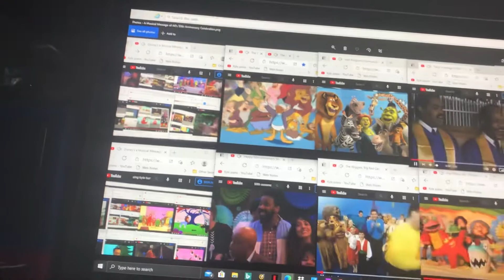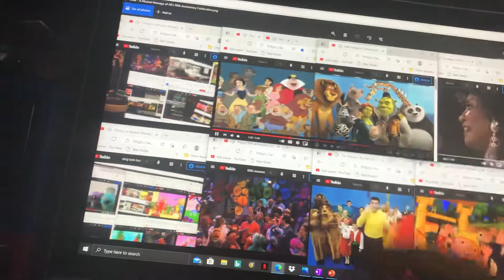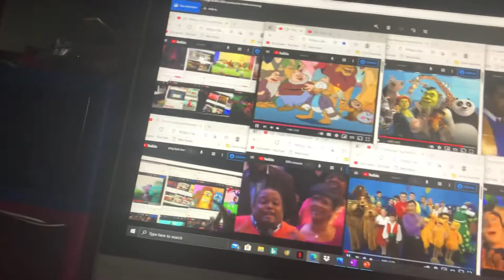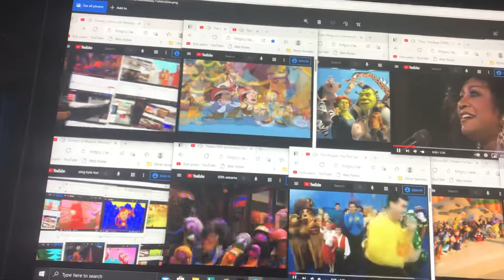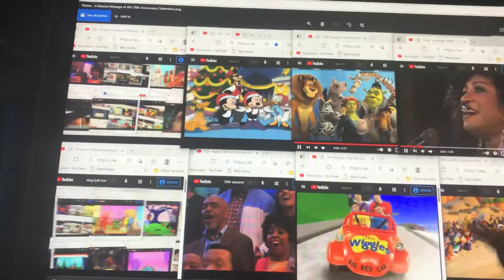Disney’s A Musical Message of All’s 50th Anniversary Celebration: Sing Finale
A Musical Message Of All Cast with Joseph-Gordon Levitt, Patti LaBelle, Itzhak Perlman, and Whoopi Goldberg and all the characters all that finale.

Kermit the Frog Miss Piggy Fozzie Bear Gonzo Rowlf the Dog Scooter Robin the Frog Floyd Pepper Janice Dr. Teeth Sweetums Crazy Harry Stalter and Waldorf The Swedish Chef Camilla the Chicken Beauregard Lew Zealand Singing Food Animal Link Hogthrob Dr. Bunsen Honeydew Beaker Sam the Eagle Pops Pepe the King Prawn Clifford Zoot Bean Bunny Afghan Hound Bobby Benson Babies Baby Koozebanian Creatures Baskerville the Hound Doglion Beaver Billy the Bear Blue AM Kid Blue Frackle Brewster Brown Bat Mahna Mahna Bubba Catgut Cows Chick Crocodiles Fazoobs Dogs Zelda Rose Rufus Female Koozebanian Creature Fleet Scribbler Clyde Frank Frogs Fletcher Bird Chickens Doris Mo Frackle Pink Frackle The Gills Brothers Gladys Gorgon Heap Gaffer Green Frackle Harold Herbie the One-Octopus Band Jerry Nelson Muppet Jim Henson Muppet Jim Frawley Muppet J.P Grosse Kangaroo The Lautrec Sisters The Barbershop Cactus Quartet Foo-Foo Lobsters Hilda Male Koozebanian Creature Mary Louise Mean Mama Monkeys The Mutations The White Rabbit Blustering Bellowpane Monster Muppy Mel Annie Sue Paul Revere Lips Pumpkin AM Man Rizzo the Rat George the Jantior James Bobin Muppet Duke Svengali’s Assistant Flute Snatcher Ronald Duck Eric the Parrot Lothar The Newsman Dr. Julius Strangepork Bill Gil Jill Bobo the Bear Beth Bear Bears Screaming Thing Sheep Louis Kazagger Fred Thudge Luncheon Counter Monster Beautiful Day Monster Flower-Eating Monster Behemoth Miss Kitty Uncle Deadly Scudge Purple Frackle Mulch Chopped Liver Iguana Butch Sundance Droop Mildred Huxtetter Shakey Sanchez Snerk Snork Pokey Snake Frackle The Snowths Sopwith the Camel Silver Beak Rover Joe Swinetrek CrewPigs Squirrels Miss Mousey Mrs. Appleby Quongo Whatnots Dancers Marvin Suggs Mutt Lenny the Lizard Thog T.R Timmy Monster Chester Rat Yolanda Rat Tatooey Rat Masterson Rat Wayne and Wanda Harvey Winky Pinkerton Shirley Penguins Silm Wilson Gramps Zeke Lou Lubbock Lou Nigel Geri and the Atrics Lydia Pigs Baby Bear Seals Raccoons The Bun-Bun Brothers Skyball Paint Goat Big Bird Mr. Snuffleupagus Alice Snuffleupagus Oscar the Grouch Ernie Bert Count von Count Grover Two-Headed Monster Cookie Monster Abby Cadabby Elmo Dorothy Rosita Zoe Murray Monster Baby Bear Herry Monster Telly Monster Alan Bob Grundgetta Biff Sully Gabi Gina The Countess Mr. Hopper Brad Bruce Monster Cousin Monster Olivia David Gordon Dimples the Dog Farley Harvey Kneeslapper Fred the Wonder Horse Georgie Luis Maria Miles Susan Chris Nina Forgetful Jones Clementine Buster the Horse Leela Rusty Harry Monster Captain Vegetable Harvey Monster Grandmother Happy Herbert Birdsfoot Linda Little Bird Old MacDonald Bertha Maurice Monster Natalie Roxie Marie Don Music Mr. Johnson Merry Monster Roosevelt Franklin Roosevelt Franklin’s Mother Joey and Davey Monkey Guy Smiley Bruno the Trashman The Amazing Mumford Sherlock Hemlock Prairie Dawn Barkley Simon Soundman Deena Pearl Ingrid Humphrey Hoots the Owl Lefty the Salesman Poco Loco Betty Lou Lulu Dinger Mr. Honker The Oinker Sisters Honkers Sherry Netherland Rocky Gladys the Cow Irvine Preposterous Grouches Sesame Street Chickens Anything Muppets AM Monsters Kids Madame Chairbird Board of Birds Miss Finch Mommy Dodo Daddy Dodo Donnie Dodo Marie Dodo Bear Ursa Ojo Tutter Pip and Pop Treelo Jacques the Beaver Otto and Etta Otter Doc Hogg Grandma Flutter Lois Doc Owl Jack the Dog Jeremiah Tortoise Big Old Bullfrog Christine Harry the Duck Miss Maxwell Annette Rita Keisha Moss Luke Shadow Luna Uncle Traveling Matt Boober Fraggle Wembley Fraggle Red Fraggle Mokey Fraggle Gobo Fraggle Sprocket Sam Harry the Hipster Yorick The Cat in the Hat Little Cats Terence McBird Horton the Elephant Morton the Elephant Bird Sam I Am Norval the Fish Sarah Hall-Small Thidwick the Big-Hearted Moose The Grinch Mr. Knox Fox in Socks Yertle the Turtle Jane Kangaroo Junior Kangaroo The Wickershams Tiger Daisy-Headed Mayzie The Birthday Bird Whozits King Ploobis Queen Peuta Scred Wisss Vazh Food Emmet Otter Alice Otter Charlie Muskrat Mrs. Mink Chuck Stoat Doc Bullfrog Fred Lizard George Rabbit Harvey Beaver Hetty Muskrat Howard Snake James Badger Melissa Rabbit Old Lady Possum Harrison Fox Gretchen Fox Shirley and Nat Muskrat Stanley Weasel Will Possum Yancy Woodchuck Wendell Porcupine Boo Monster Tug Monster Molly Monster Nicky Nepoleon and his Emperor Penguins David Lazer Muppet Leo Grump Mickey Mouse Minnie Mouse Donald Duck Daisy Duck Goofy Pluto Ludwig Von Drake Scrooge McDuck Chip and Dale Max Goof Pete Clarabelle Huey Dewey and Louie Crowd of People Belle Beast Lumiere Cogsworth Mrs. Potts Chip Fifi Timon Pumbaa Simba Nala Rafiki Zazu Winnie the Pooh Piglet Tigger Kanga Roo Rabbit Owl Kessie Eeyore Lumpy Mama Heffalump Squirrels Woodpecker Porcupine Turtle Beaver Christopher Robin Darby Annoying Orange Pear Passion Fruit Marshmallow Midget Apple